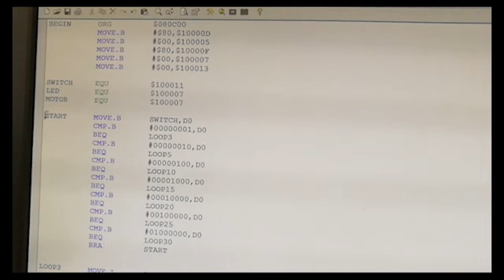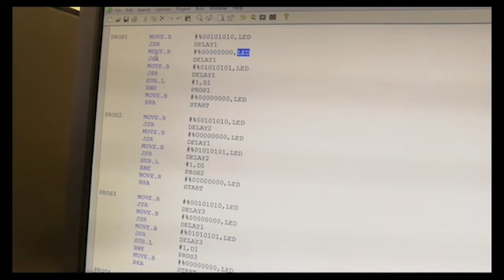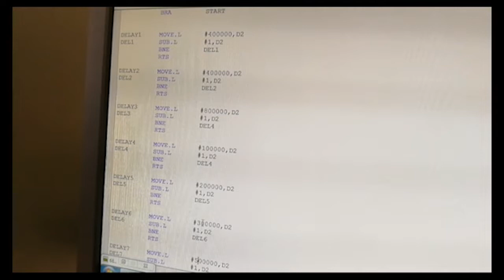Micro-P Project (Vending Machine)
Vending Machine using flight 68k